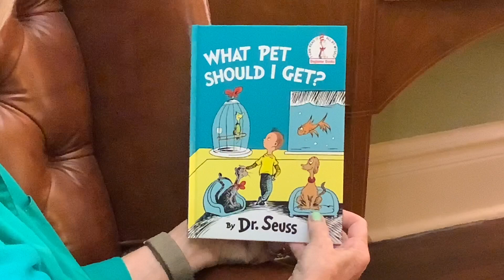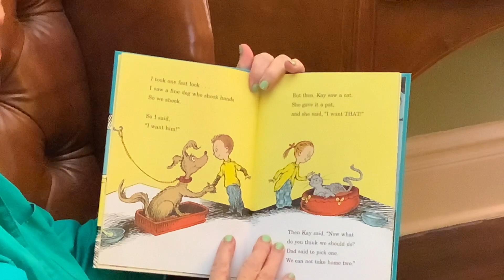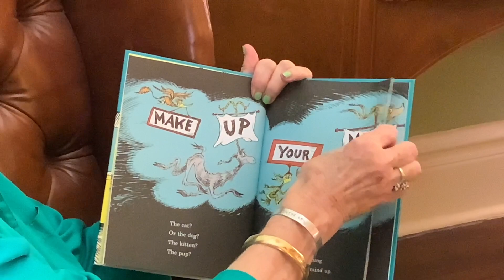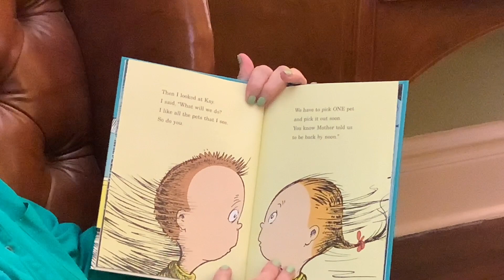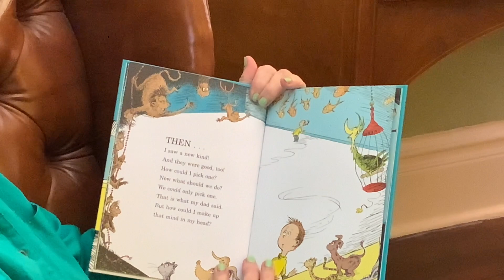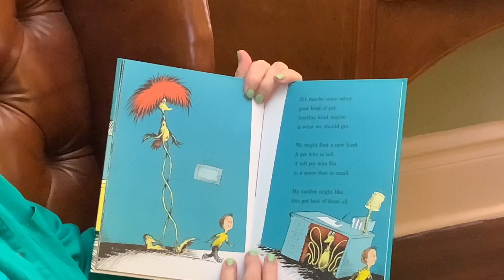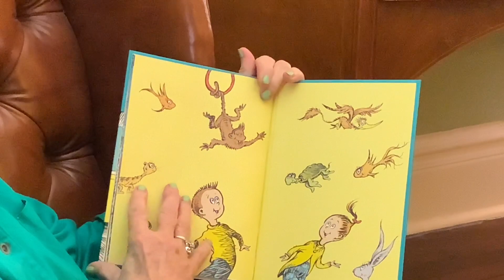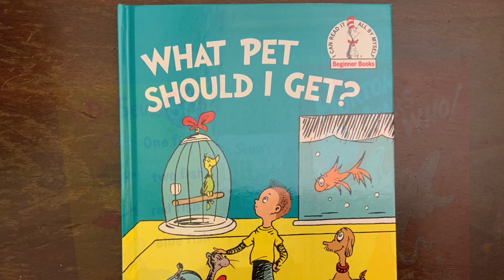Come join Mrs. Momo as she reads Dr. Seuss’ book, What Pet Should I Get